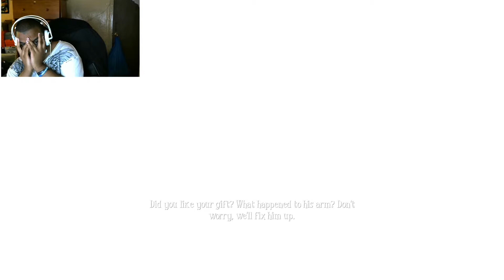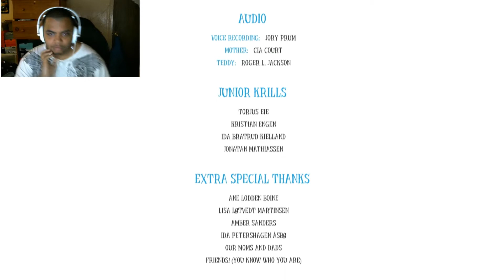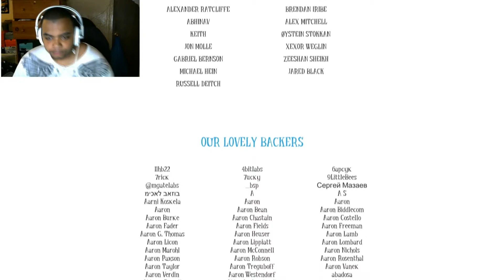Among The SLEEP! | The END | WHAT JUST HAPPENED?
Omg, what.. what?? kinda of a sad and weird ending but i liked it! Hopefully you do too ^.^